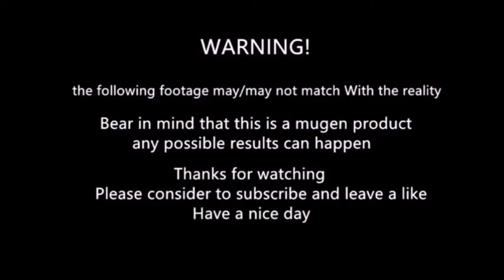mugen - hayato kanzaki vs luke skywalker